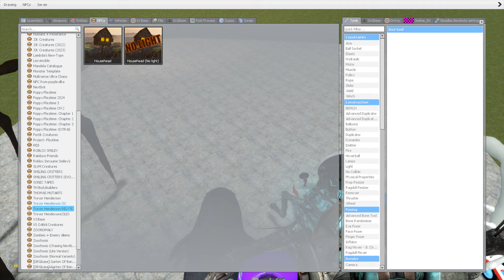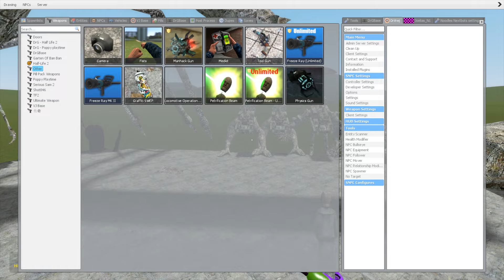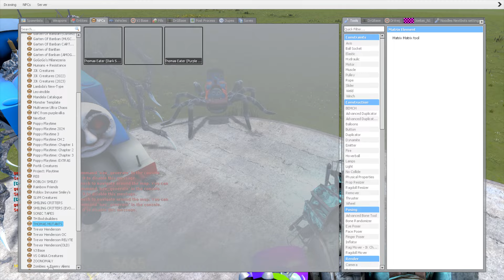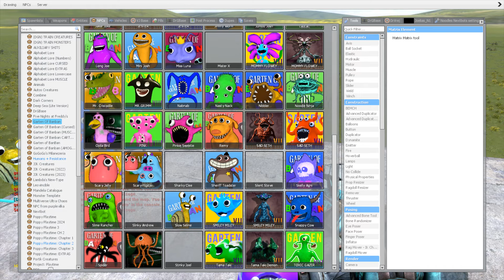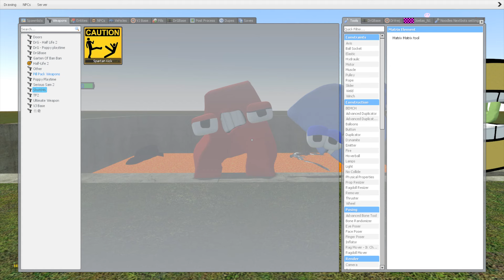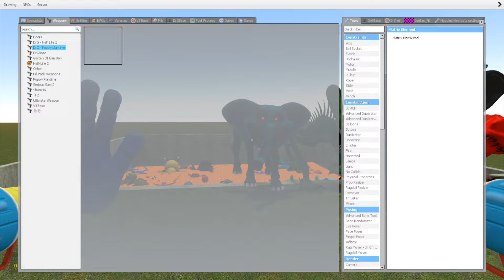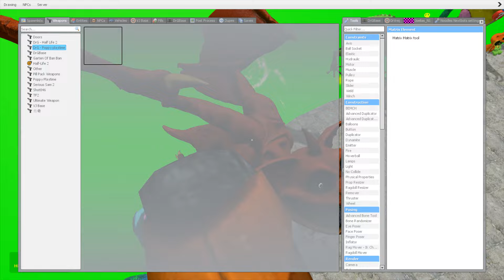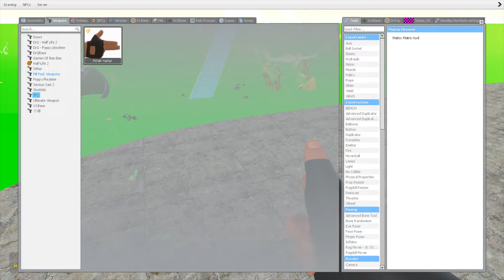CURSED THOMAS, THOMAS EATER (DARK SPIDER),BLOOP VS ALL TREVOR HENDERSON EVERY DEATH POSITION In GMOD